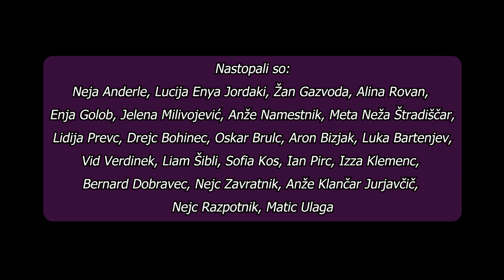VII. Festival AS | SOSjunior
Slovenski mladinski saksofonski orkester
SOSjunior

R. Soutullo: Carpio
S. Barber / J. van der Linden: Adagio for strings
A. Marquez/ J. David: Danzon Nr.2

Nastopajo:
Neja Anderle, Lucija Enya Jordaki, Žan Gazvoda,
Alina Rovan, Enja Golob, Jelena Milivojević,
Anže Namestnik, Meta Neža Stražiščar,
Lidija Prevc, Drejc Bohinec, Oskar Brulc,
Aron Bizjak, Luka Bartenjev, Vid Verdinek,
Liam Šibli, Sofia Kos, Ian Pirc, Iza Klemenc,
Bernard Dobravec, Nejc Zavratnik,
Anže Klančar Jurjavčič, Nejc Razpotnik, Matic Ulaga

Mentor: Lev Pupis
Asistent: Marko Petek

Dirigent: Lev Pupis

VII. Festival AS
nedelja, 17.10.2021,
Festivalna dvorana Bled

Organizacijski odbor:
Lev Pupis, predsednik društva in umetniški vodja,
Jana Ulaga,
Draga Kos

SPONZORJI IN PARTNERJI:
Občina Bled
Turizem Bled
Zavod za kulturo Bled
Ministrstvo za Kulturo
Lekarne Maribor
Buffet Crampon
Sequoia
Sound-Tech d.o.o.
Selmer Paris
Vincero d.o.o.
Pro-fin d.o.o.
J'Elle Stainer